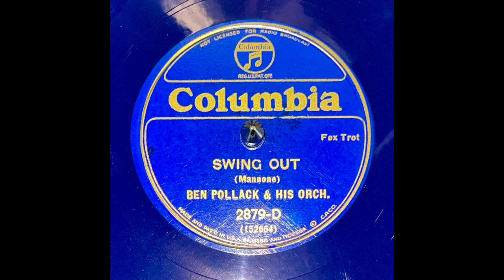Swing Out - Ben Pollack & His Orchestra (1933)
Recorded in New York, December 28, 1933.